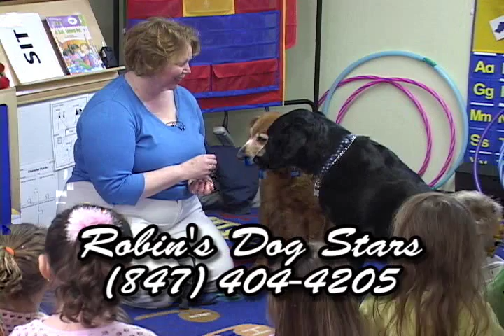Robin's Dog Stars - Dog Trick Show - Preschool Performance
Robin Bengtson, famed Chicago area dog trainer has been training dogs since 1990 and have successfully trained thousands of dogs since then. She has worked with almost every type of dog. This video is just a short sampling of the full length (40-45 minute) dog trick show. You'll see Starlight perform many tricks and afterwards Starlight stays to teach and interact with the children.